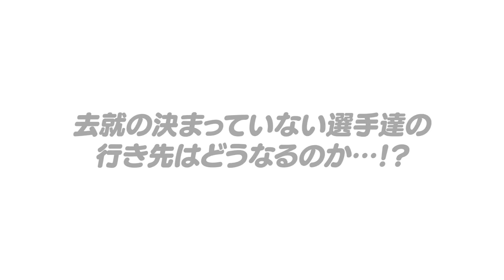【戦力外選手の動向】『ここで終わるのは勿体無い…!!』阪神井川慶レベルの逸材が1人いる!!まだ去就が決まっていない選手の中で高木豊が「まだやれる！」と思った選手を発表します！【自由契約】